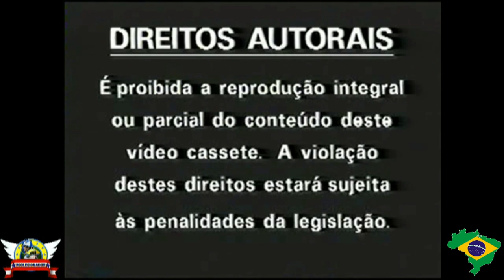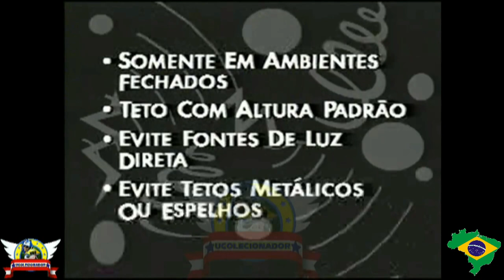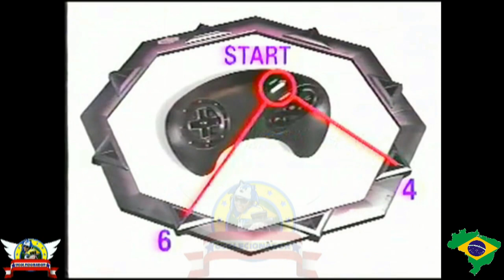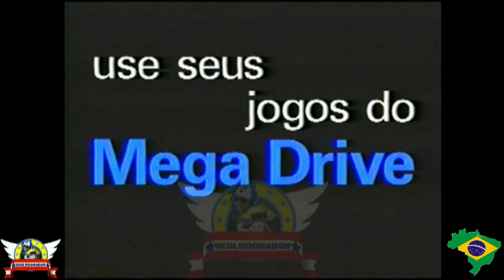Comercial RARO da TECTOY !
Nesse video eu mostro um comercial super Raro da TECTOY EM PORTUGUES, do ACTIVATOR esse comercial eu retirei de uma fita VHS que vinha junto com a versão do ACTIVATOR do Mega Drive versão BRASILEIRA da TECTOY !
O Activator foi lançado em 1993 com a proposta de interagir com os jogadores atuais da epoca como um controle de sensor onde o jogador precisava fazer movimentos com os braços e pernas para executar os comandos do jogo , ( activator vs kinect ) sega sempre a frente do seu tempo !
Master Dicas e Programas Antigos da Tectoy na TV
INFORMAÇÕES ABAIXO :
DESCRIÇÃO DO VIDEO :OLHA SÓ O PREÇO  BIG 6 Novo controle GIGANTE de MEGA DRIVE É ANUNCIADO JUNTO com MEGA DRIVE TRANSPARENTE !

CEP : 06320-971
DIEGO RAMIRES !

🟣 PSN e LIVE: UColecionador
⭕ Skype: UColecionador2
🟣 YouTube Canal: UColecionador !
Assista  meu Melhor CLIP !!!